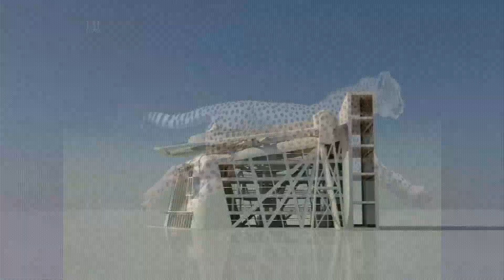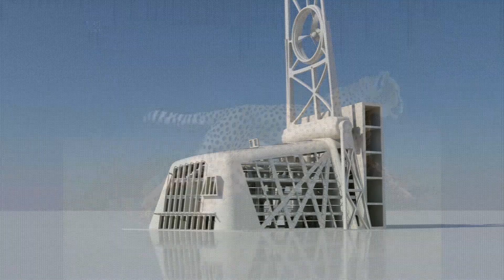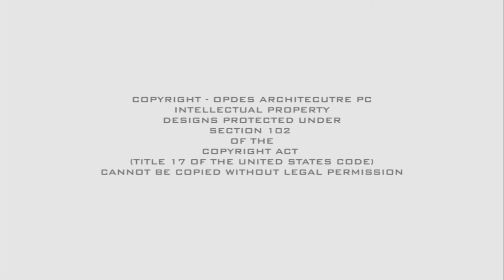Advanced Architecture Technology - "Cloud Machine" by OpDes Architecture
Cloud Machine provides various energy saving systems - the Retractable Wind Energy System (RWES) tiling from -3 to +87 degrees for direct access to wind. This system supplies an additional 30% demand of peak energy when needed in order to provide energy storage systems when the facility is not occupied; this energy is supplied during peak demand hours, thus reducing energy costs for up to 50% of the facility’s life cycle. At times, when energy storage systems are at peak capacity, the RWES then switches from Energy Generation Mode to Mechanical Systems Mode (MSM).